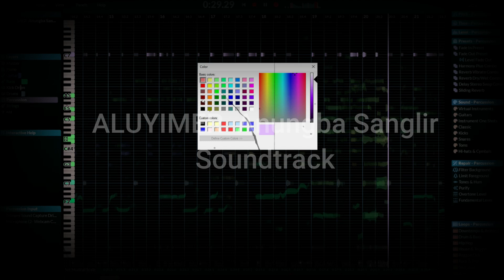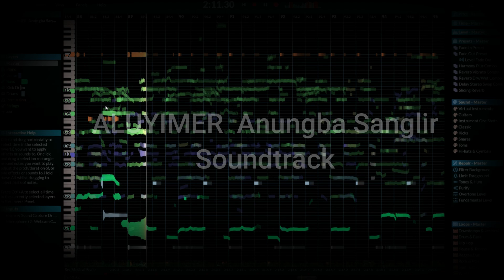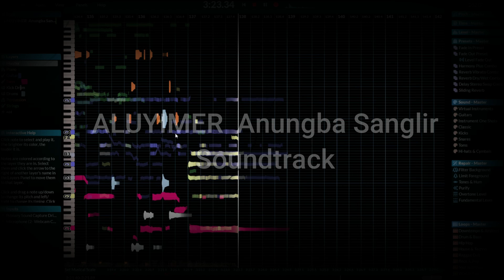Ao song ALUYIMER Anungba Sanglir Soundtrack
This is from Temsuren Official Version Of  ALUYIMER  Anungba Sanglir

Follow the Temsuren Official channel